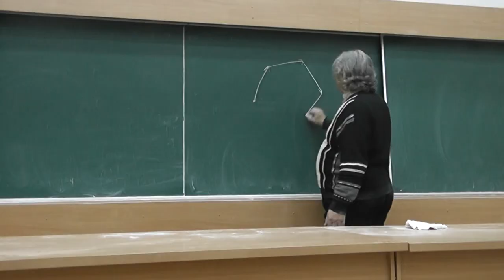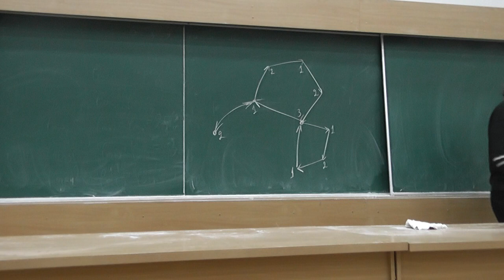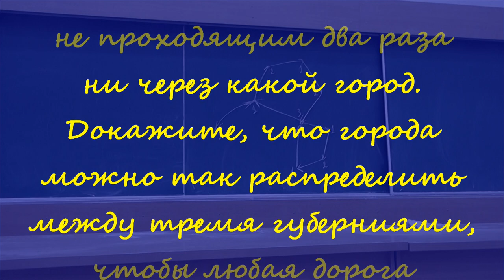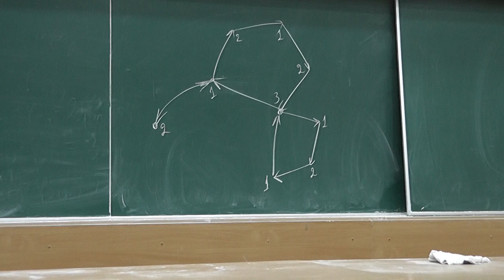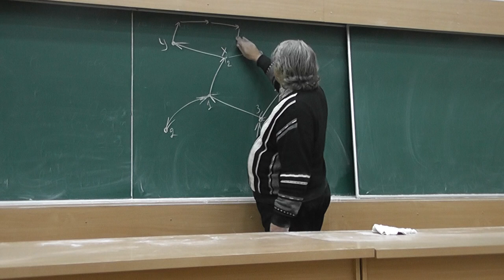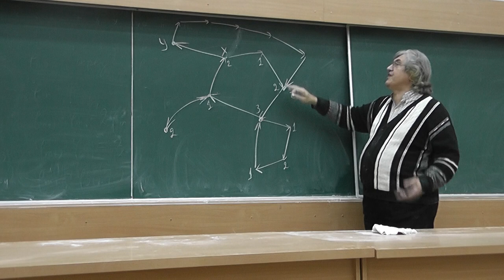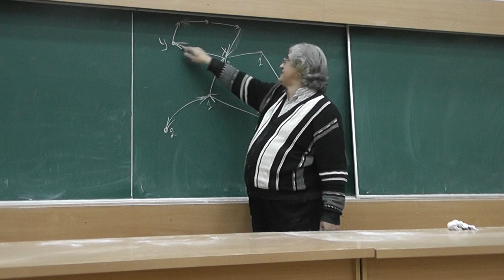М1873. Граф, из любой вершины которого в любую другую путь единственный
В стране несколько городов, соединённых дорогами с односторонним или двусторонним движением. Из любого города в любой другой можно проехать ровно одним путём, не проходящим два раза ни через какой город. Докажите, что города можно так распределить между тремя губерниями, чтобы любая дорога соединяла города из разных губерний.

Решение. Рассмотрим любой город. Будем добавлять к нему по несколько новых городов так, чтобы на каждом этапе было возможно распределение на три губернии и рассматриваемый подграф G удовлетворял условию задачи.
Рассмотрим некоторый ещё не добавленный город A. Дойдём от него кратчайшим путём до G. Из города B, в который мы при этом пришли, существует и единственен путь P без повторяющихся городов, ведущий в A. Если бы пути P принадлежал отличный от B город C из G, то кроме проходящего только по G существовал бы ещё один путь из C в B (через A). Значит, пути из A в B и из B в A пересекаются с G только по городу B. Добавляя города этих путей к G, получаем подграф, который тоже удовлетворяет условию задачи и который тоже можно разбить на три губернии.

LXVI московская олимпиада, журнал «Квант» 2004 года, номер 1.